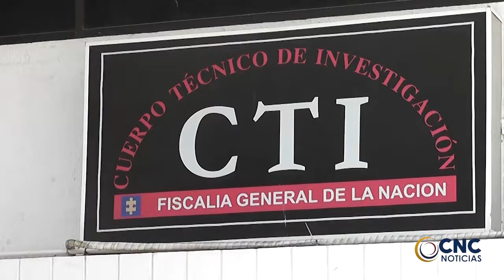CAPTURADOS LOS HERMANOS BAENA POR EL DELITO HURTO CALIFICADO AGRAVADO DE AUTOMOTOR